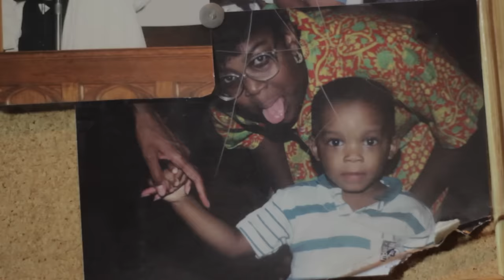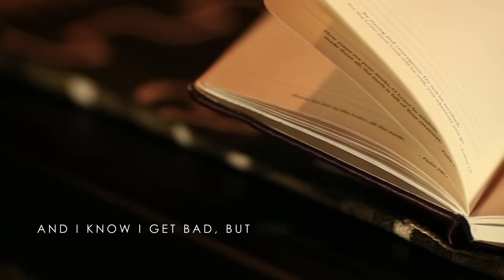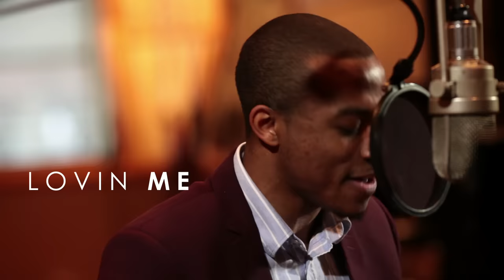Jonathan McReynolds - Lovin' Me (Official Video)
Music video by Jonathan McReynolds performing Lovin' Me. 2013 Entertainment One U.S., LP